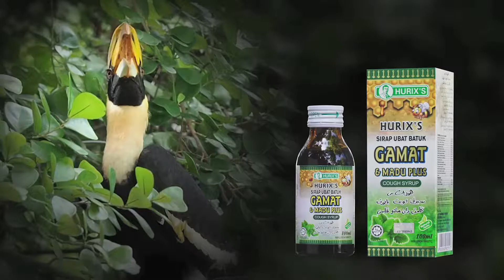Hurix Bird Watcher Director's Cut HIRES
FILM DIRECTOR - STEPHEN TAN